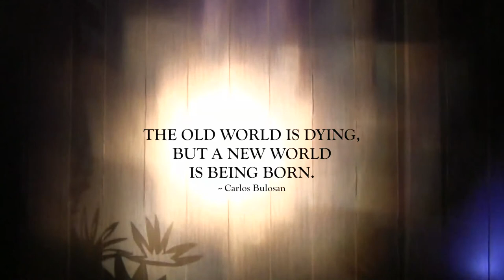Carlos Bulosan Theatre: Your Filipino-Canadian Theatre Company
For over 30 years, Carlos Bulosan Theatre has worked with the artists of our generation to tell the stories that matter most to them, providing the Filipino-Canadian community with a home, a stage where they can develop and be supported, where their voices can be heard, their faces seen.

“The old world is dying, but a new world is being born” is perhaps the writer/activist, Carlos Bulosan’s most representative quote for our theatre company.

What is this new world’s, this new generation’s story? What is your story?

We want to help this and future generations of Filipino-Canadian artists realize their full potential as artists and storytellers but we need you to step-up, to take action and help us build. Challenge yourself as an artist. Channel your courage, your generosity of spirit, your talent and creativity to be a part of something bigger. This is your invitation. This is your opportunity.

Opening Scenes from CBT's recent production: 'In the Shadow of Elephants'
Song: 'VINTA' by Santa Guerrilla